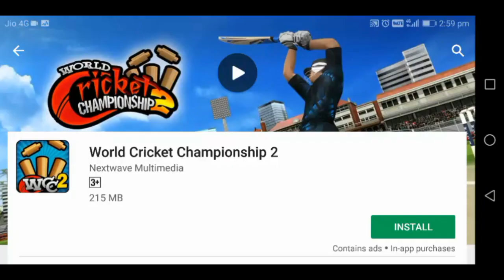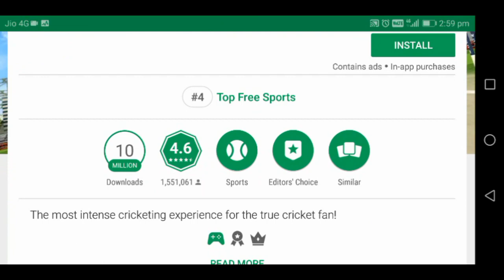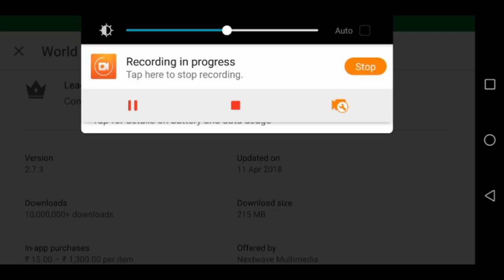WCC2 NEW UPDATE V2.7.3 RELEASED!! DOWNLOAD NOW!! 🎉🎊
HYE GUYS.

JAI HIND.. 😊😊😊😊😊😊😊😊😊😊😊😊😊😊😊😊😊😊😊😊😊😊😊😊😊😊😊😊😊😊😊😊😊😊😊😊😊😊😊😊

PRESS ON BELL ICON(GHANTA!!) 🎉🎉🎉🎉🎉🎉🎉🎉🎉🎉🎉🎉🎉🎉🎉🎉🎉🎉🎉🎉🎉🎉🎉🎉🎉🎉🎉🎉🎉🎉

SHARE TO YOUR SOCIAL MEDIA👍👍👍👍👍👍👍👍👍👍👍👍👍👍👍👍👍👍👍👍👍👍👍👍👍👍👍👍

ABOUT ME💪👍
NAME🔜UDAY PRAJAPATI
CLASS🔜9TH
LIVING🔜GWALIOR
AIM🔜ENGINEER AND EARN HEARTS OF YOU ALL😍😍 AND A FAMOUS YOUTUBER

🎮TECNO GAMERX
🎮TECNO GAMERX UDAY

AAJ KI VIDEO PASAND AAYI AB KL KI VIDEO ME MILTE HE BYE GUYS... SEE YOU ALL👍👍👍💪👍👍👍💪👍